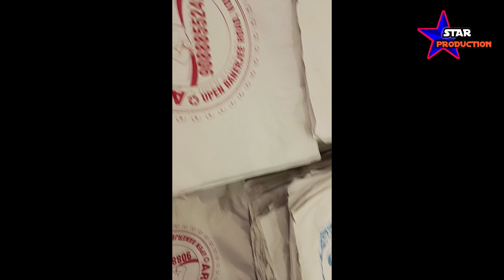শিরিনের অন্নপ্রাশন/Shirin Er Annaprashon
Videography By-
                              STAR PRODUCTION